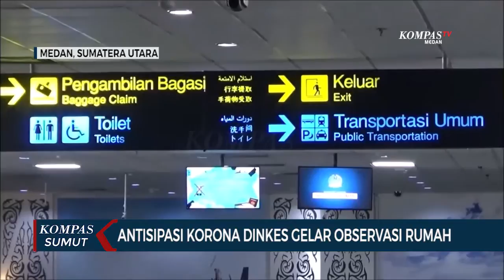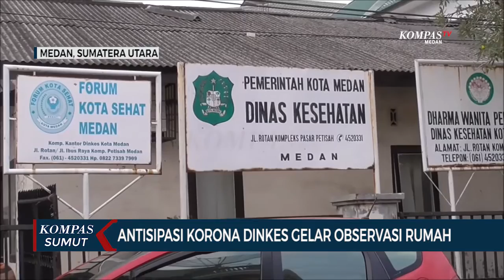Antisipasi Korona Dinkes Observasi Rumah 16 Rumah Warga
MEDAN, KOMPASTV - Antisipasi virus Korona 16 orang warga kota Medan mendapat perhatian Dinas Kesehatan untuk Observasi Rumah pasca kunjungan ke negara China. 3 orang diantaranya merupakan warga negara asing.

Observasi Rumah ini merupakan pengamatan kesehatan warga yang diketahui berkunjung ke negara China sejak tanggal Februari lalu.  Kesehatan warga tersebut akan dipantau secara berkala di tempat tinggal masing-masing,